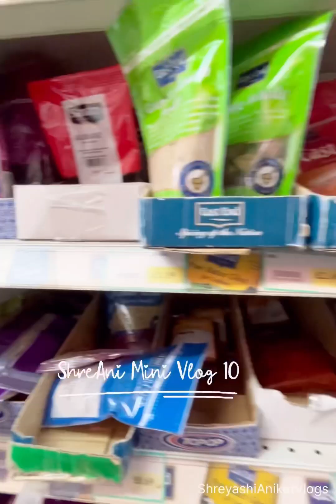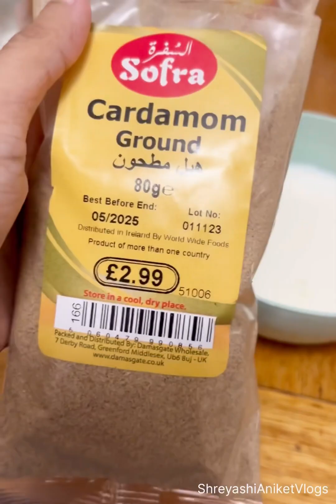1 year bade Kolkata style Biriyani banie khelam Uk 🇬🇧te 😍Shreani